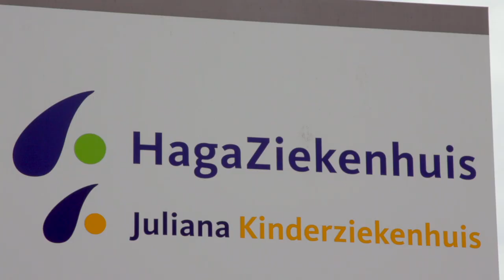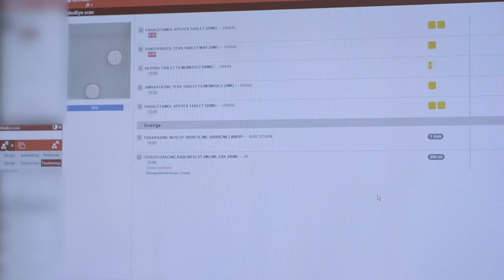Fred Zuiderwijk vertelt over MedEye in het HagaZiekenhuis